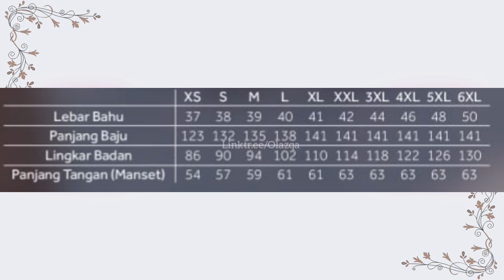Gamis Dewasa Ethica Ayumi 366, 367, 368, 369 Dress Syari Muslimah - Wa 085731119495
Gamis Dewasa Ethica Ayumi 366, Ayumi367, Ayumi 368, Ayumi 369 Dress Syari Muslimah Lapak Olazqa Wa 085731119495

koleksi gamis Ethica terbaru 2023
Ayumi gamis daily simple dan nyaman

Estimasi Ready bertahap mulai Akhir Mei sampai pertengahan Juni 2023

kenapa harus di lapak olazqa??
✅ PRODUK DIJAMIN 100% ORIGINAL Ethica
✅ PRODUK BERGARANSI
✅ TRANSAKSI AMAN DAN AMANAH
✅ SUPPORT MARKETPLACE (tokopedia, shopee, lazada)

info/pemesanan:
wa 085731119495